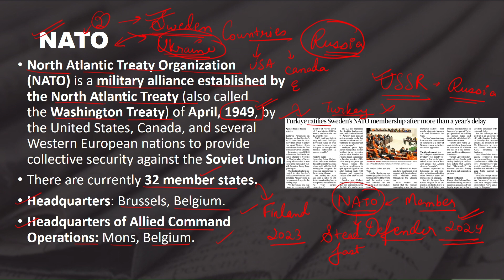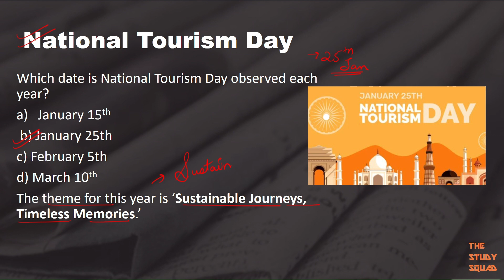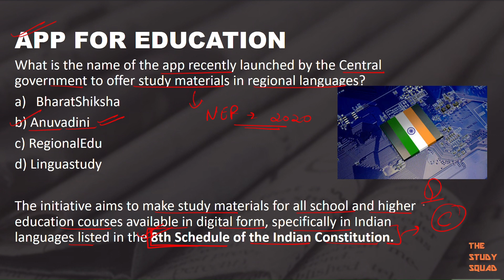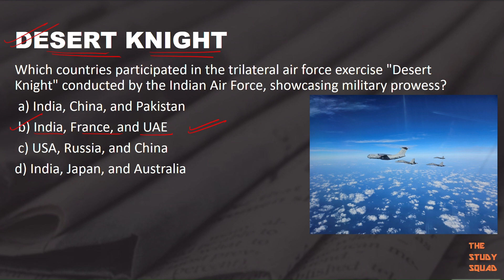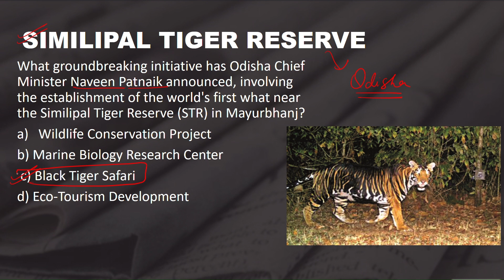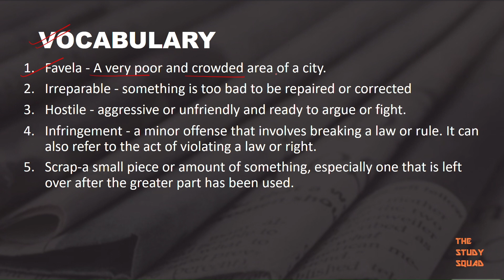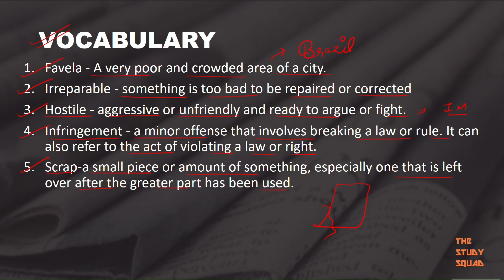Daily News Analysis + Current Affairs+ Vocab II Under 10 Minutes II For 25-1-24 II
Hey there! We've revamped our content to include daily news analysis, current affairs in MCQ format, and a daily dose of vocabulary to simplify your preparation.
We hope you find this new approach helpful. Join our Telegram channel for pdf.